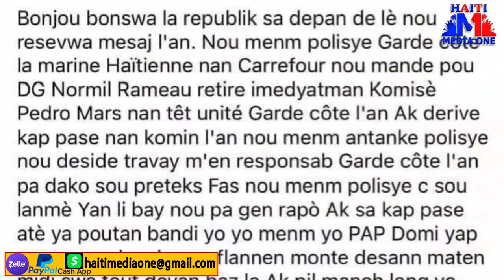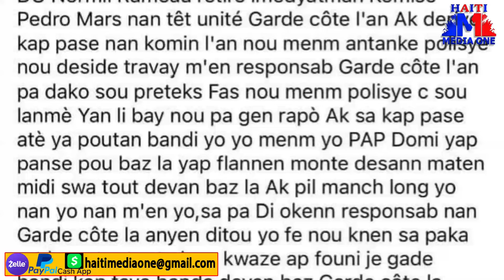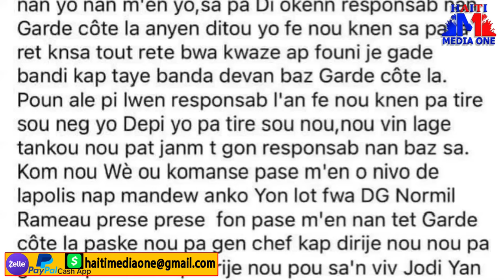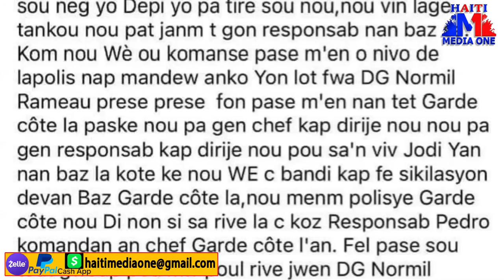Chef gang kokorat san ras la atake fos kenya, Chef 103 Zonbi A Bloke Gressier